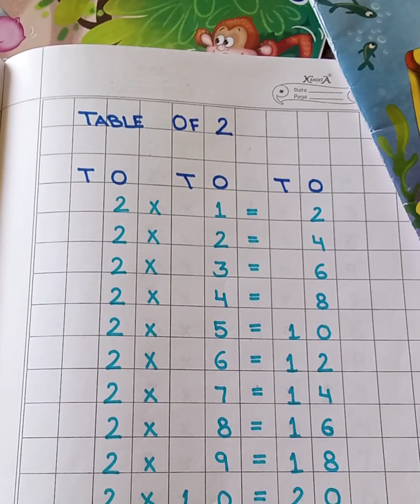Recitation - Table of 2 to 5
This video of Recommendation Table of 2 to 5 help the children to learn the table's secondly help those parents who want to. teach the table's to their children but due to some reason not able to sit with their children.